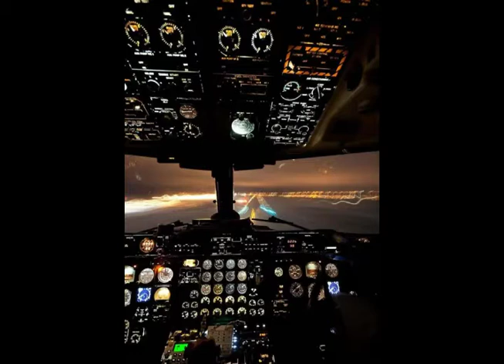飛機看過幾種？